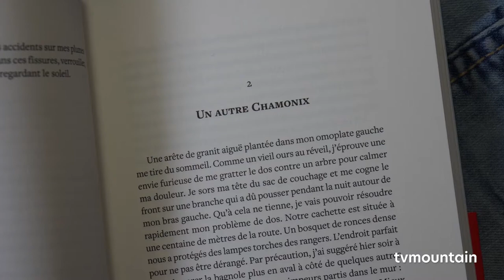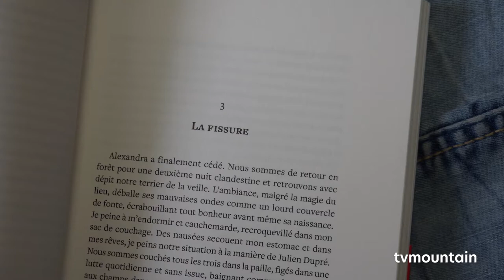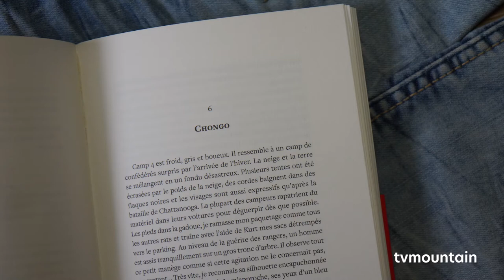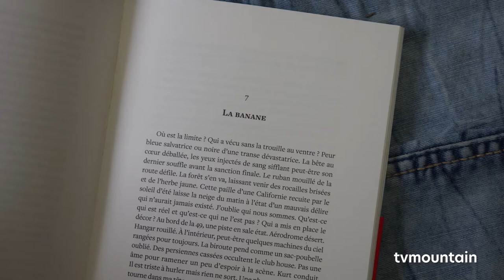Interview de Sam Beaugey pour la sortie de son nouveau livre : Petits désatres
Interview pour la sortie du nouveau livre de Sam Beaugey, Petits désastres chez Guerin, disponible en librairie le 18 février 2021